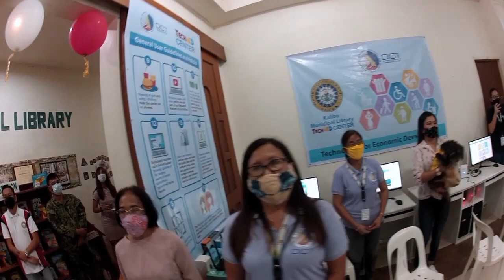Kalibo Library standing Proud in a crisis! Prayer and direction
Inspirational video about kalibo library. We took special interest in the Librarian Maria speaking and their prayer by Cindy the Kalibo library aide. which was very important to us. So we focused on those two elements since the original video was long and many people made of missed what i think or what we think is one of the most inspirational parts of the video god bless all JSHA 🇵🇭